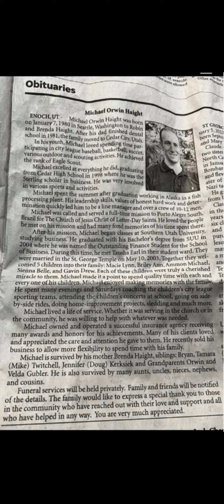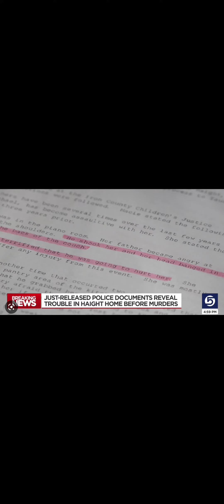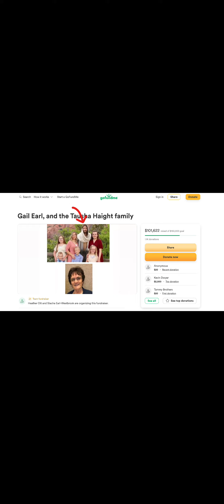Taken too soon - The Haight Family